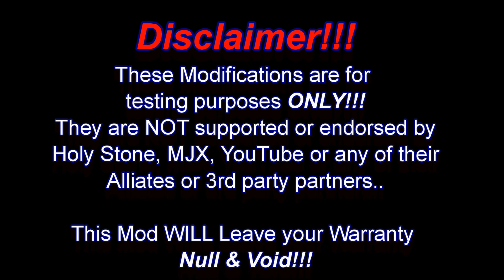HS700 Ant Mod w Range test 2Km plus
Use an antenna from an old router to upgrade the TX/Controller, re-locate the existing antenna on the drone to more than double your range.

Signal strength was still excellent after 2km, but the HS700 was at the half way point on the batteries so had no choice but to hit RTH (Return to Home)...